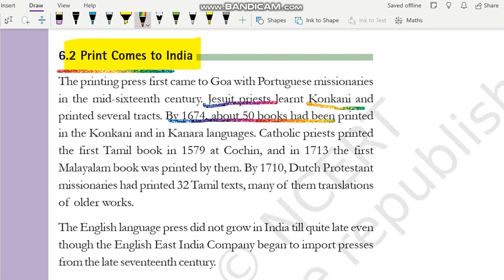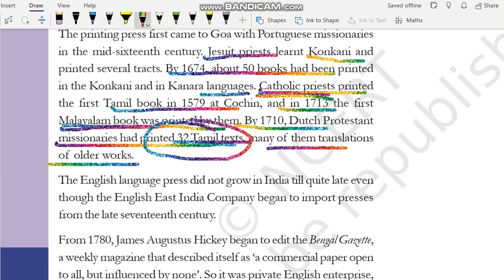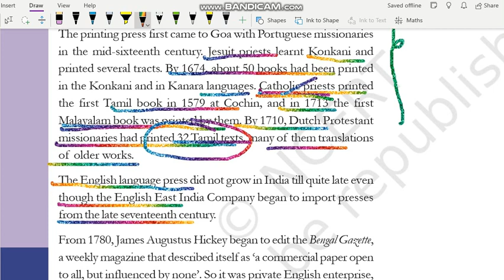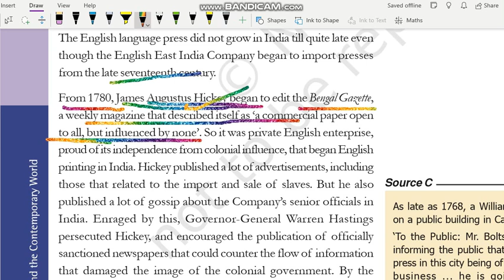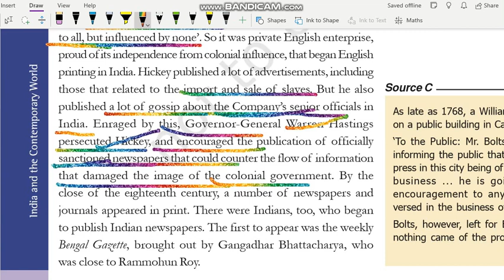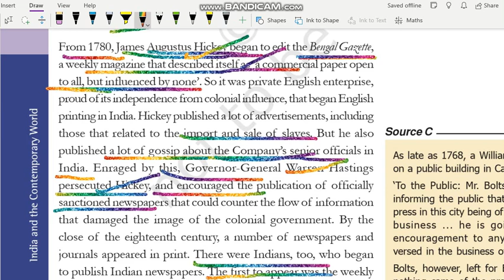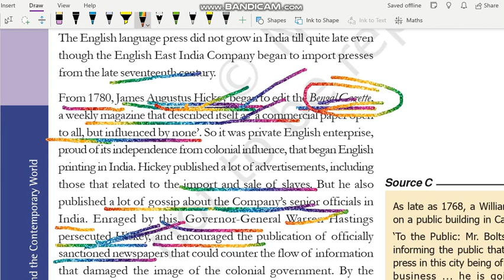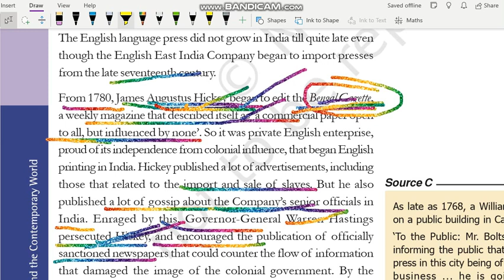Print Comes to India | Print Culture and the Modern World- Class 10 History Ch 5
Print Comes to India | India and the World of Print | Print Culture and the Modern World | Class 10 History Chapter 5 | NCERT UPSC @internet_learning

Class: 10
Subject: History
Chapter: Print Culture and the Modern World

In this video the topic - "Print Comes to India" of NCERT History Class 10th Chapter 5" - "Print Culture and the Modern World" is explained in very simple and detailed manner. Both Hindi and English languages are used while explaining "Print Comes to India" of chapter 5 History class 10 "Print Culture and the Modern World" so that you can understand more easily.